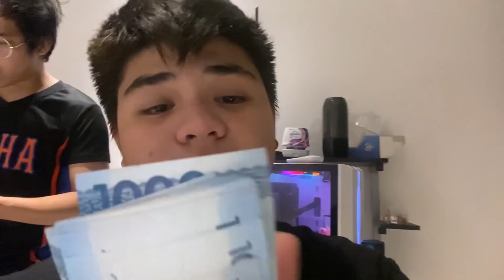NAGBAYAD NA NG PUSTA! 💸 ( MARKI TAN AT WAMPIPTI NAGKASAGUTAN! )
What's up, guys? Chill vlog gone wrong, bayaran sana ng pusta kaso may naginit na ulo. Magkabati kaya si Marki Tan at Wampipti? 😓

Comment down guys kung ano pa gusto niya makita sa channel namin. 💯